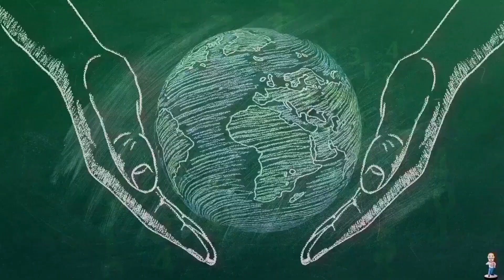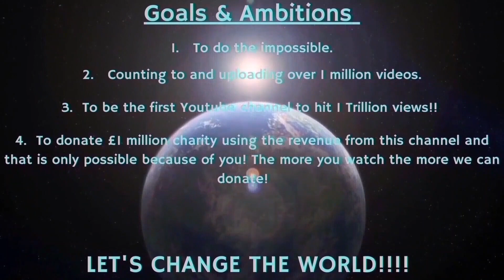Counting to ONE MILLION!!, This is Number 92,375